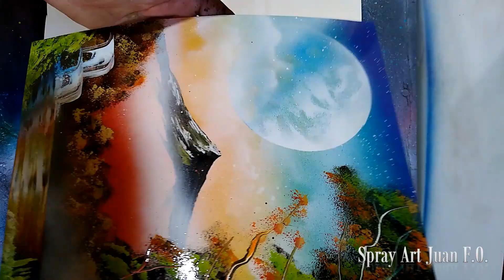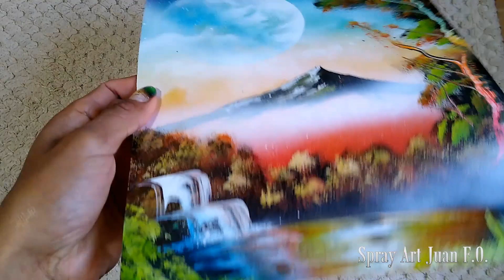Spray Paint Art beautiful sunset and planet Tutorial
hola amigos esta vez decidí pintar un bonito atardecer con un bello planeta espero que les guste.
música de este vídeo - Ampyx - Sunset Surf
If you use this track on YouTube, please link to this upload in your description. If you use our music on Twitch, please link to this channel in a panel using this image